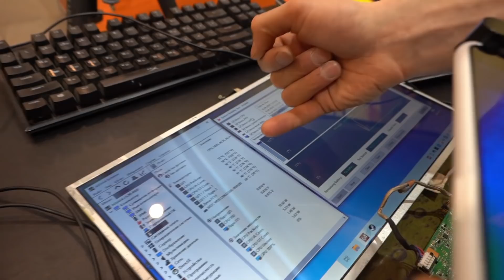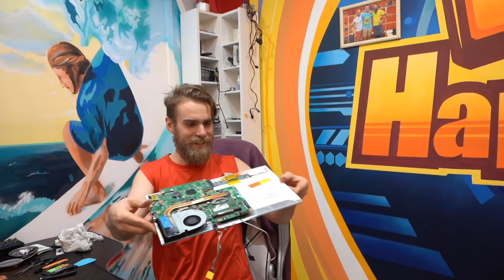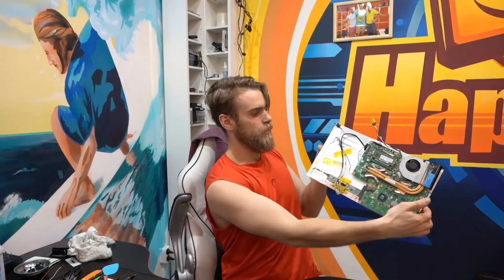Как сделать УНИКАЛЬНЫЙ КОМПЬЮТЕР своими руками?))) 🔥 😎 DIY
Новое видео, смотри ► ССЫЛКА НА ПОСЛЕДНИЙ РОЛИК

Сегодня в happypc мы займемся небольшим компьютерным извращением и соберем нечно необычное из платы ноутбка))))